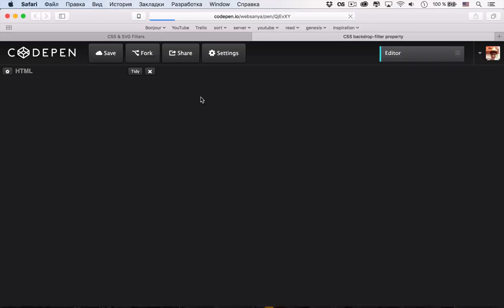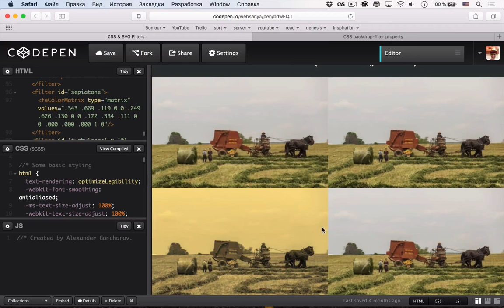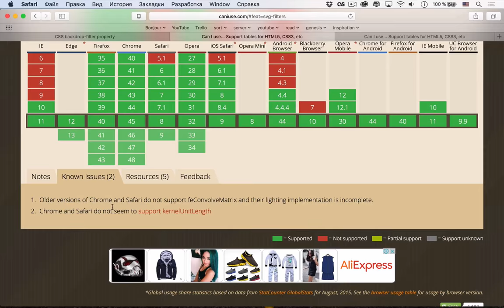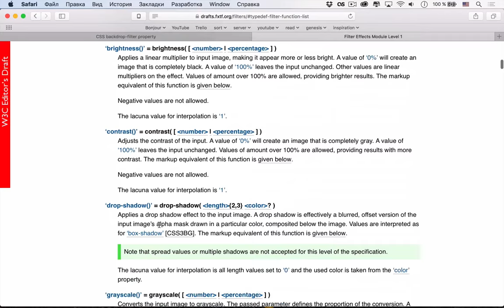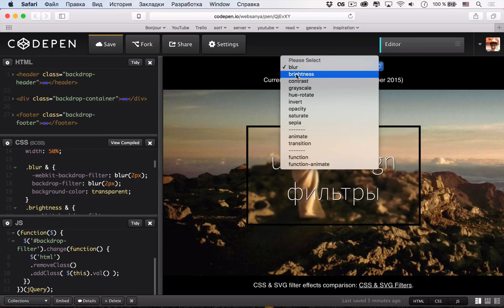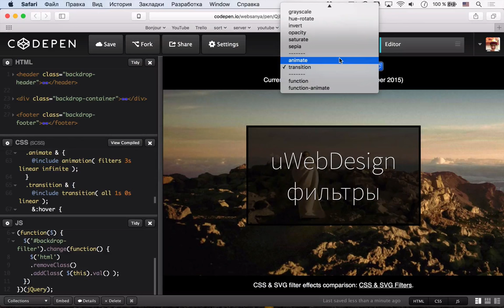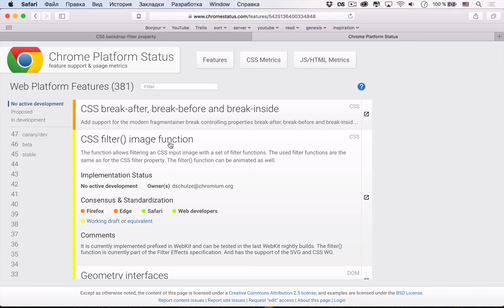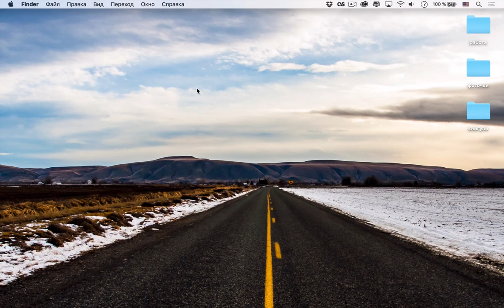backdrop-filter — CSS filters модуль 2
В этом ролике рассмотрим расширение модуля CSS Filters — свойство backdrop-filter и функцию filter(), которую можно применить к свойству background. Работает пока только в Safari 9 и iOS 9, но поддержка во всех популярных браузерах уже анонсирована!

Сегодняшняя музыка — JVST SAY YES - August 2015 DJ mix.